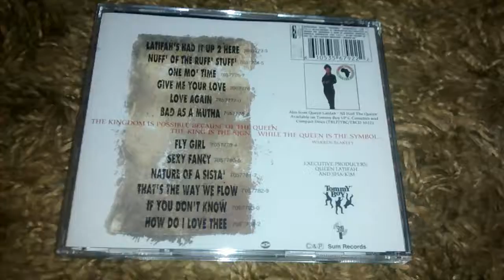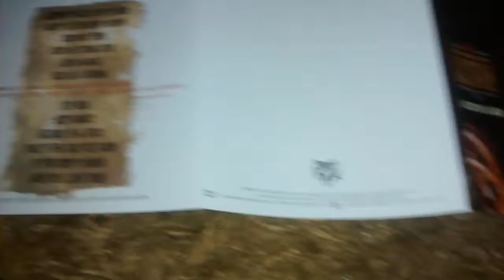CD Unboxing: Queen Latifah - Nature Of A Sista (1991)